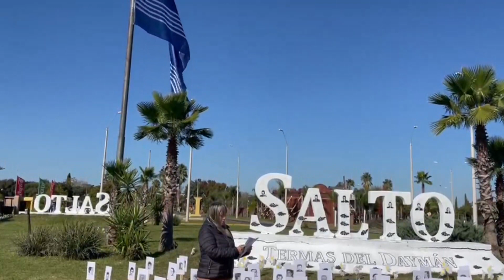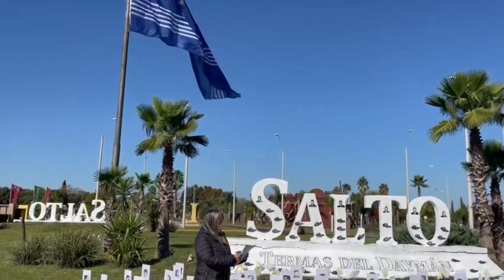65. pasartea. SALTOKO EUSKALDUNEN TALDEA URUGUAY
2022. MARTUTENE. Irakurraldia Euskal Etxeak.